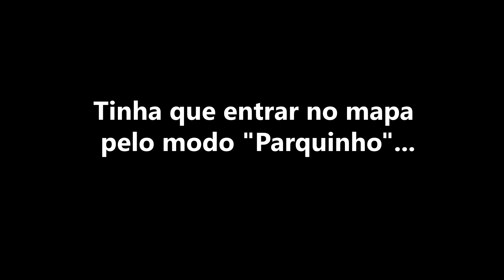Quem Lembra Quando O x1 Era Assim No Fortnite? 🥺😭 AlguémLembra 1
Old Fortnite! x1 antigo no fortnite, quando não existia criativo. precisava farmar material e munição. Tfue x Myth!

Não esquece de se inscrever em? Tamo junto demais, obrigado por estar aqui!
APOIE O CANAL NA LOJA DE ÍTENS DO FORTNITE: ALGUEMCLIPA

Música usada no vídeo:
🎵 Track Info:
Title: Nostalgia by Johny Grimes
Genre and Mood: Dance & Electronic + Inspirational